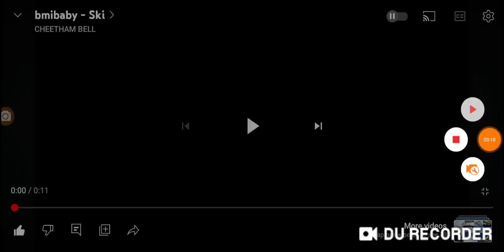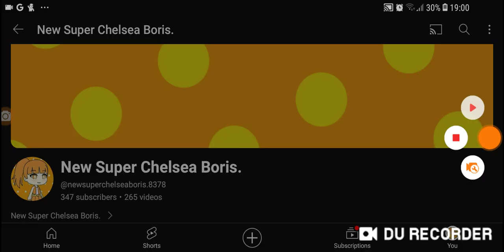Is play me And everything you can to do